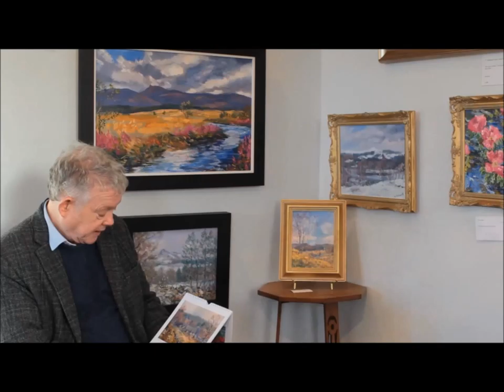Howard Butterworth Presents His 2014 Calendar February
This is Howard Butterworth, wellknown fine art Scottish artist from Royal Deeside, Scotland. Here you see him chatting through his images in the 2014 calendar.